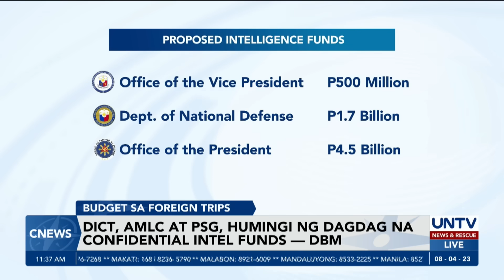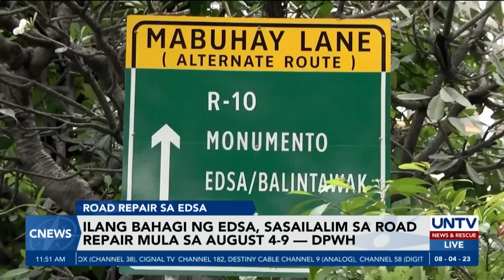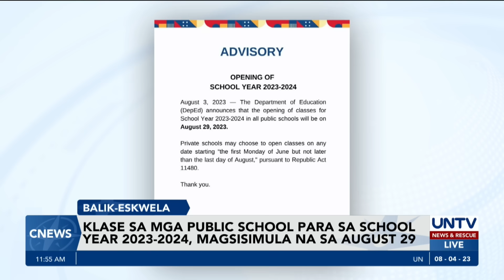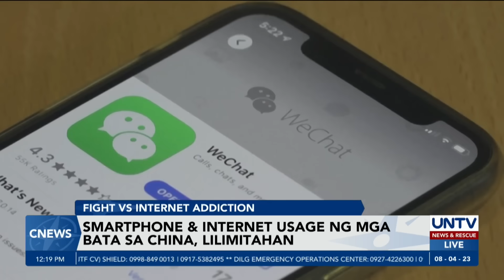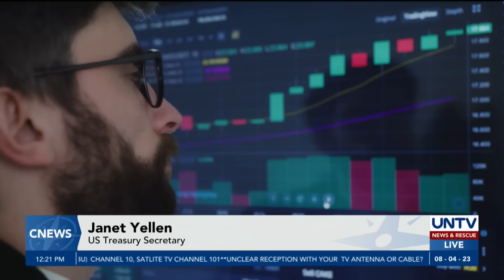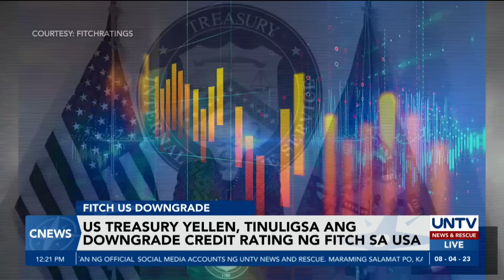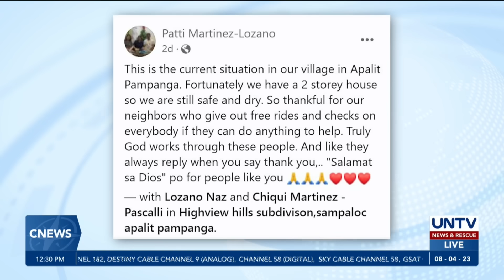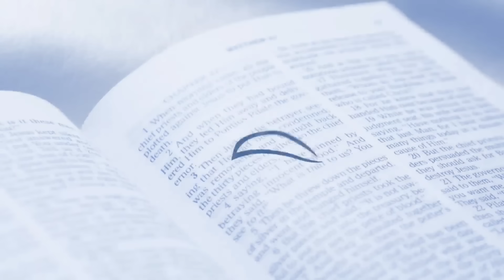UNTV: C-NEWS | August 4, 2023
- MIAA, nagsagawa ng rescue operations drill sa pagbagsak ng eroplano sa paliparan
- 2 PMA cadets, hinatulang guilty sa kasong may kaugnayan sa Darwin Dormitorio hazing death
- Labi ng isa sa 2 piloto ng bumagsak na Cessna plane, naiuwi na sa pamilya